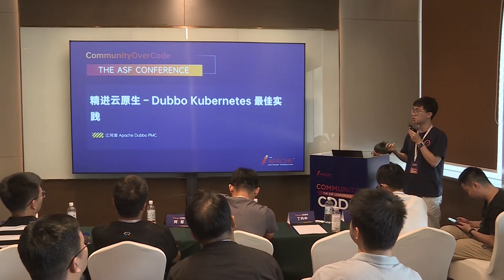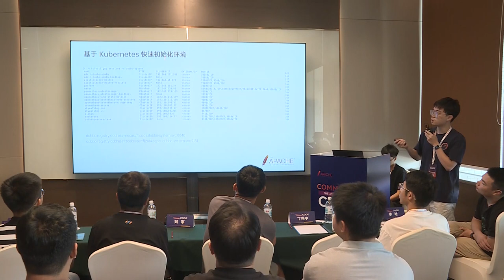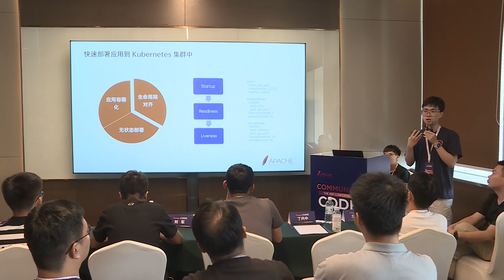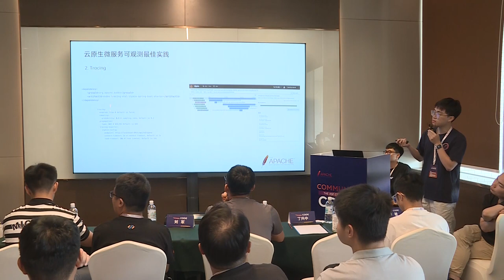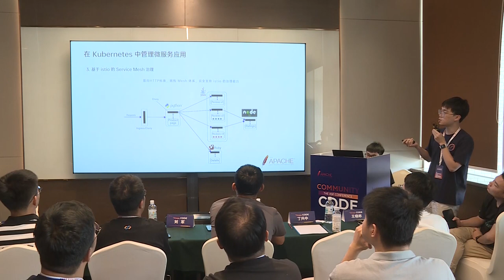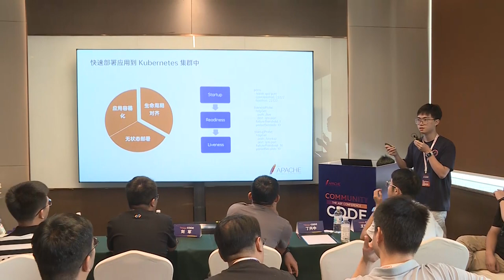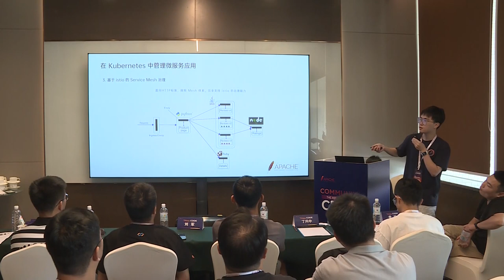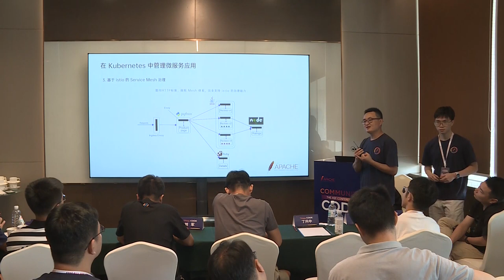Improve Cloud Native - Dubbo Kubernetes Best Practices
Jiang Heqing: Alibaba (China) Limited, Apache Dubbo PMC, Apache Dubbo PMC, Aliyun R&D engineer, focusing on service framework, member of Apache Dubbo core maintenance team.

With the rise of cloud native, more and more applications are choosing to deploy on Kubernetes, and related tools such as DevOps have emerged. Dubbo is an important implementation of RPC capabilities for the microservice split process, and this talk will introduce more efficient integration with the Kubernetes ecosystem from the perspective of deployment, monitoring, and operation.